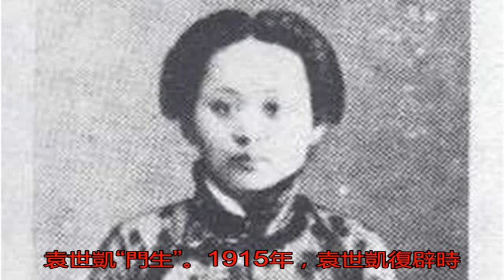此人被稱為民國三大女流氓之首，靠色相紅遍當時政界_沈佩貞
原標題：此人被稱為民...